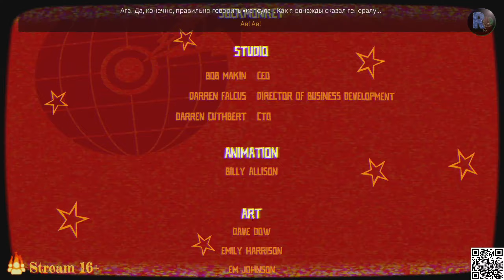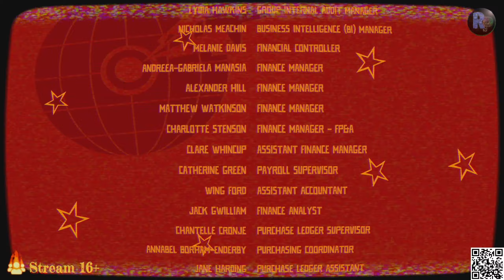Little Orpheus #9 ♦Прохождение на русском♦ Финал♦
Играем в 2K, 60 fps: Little Orpheus (Маленький Орфей) Финал историию

О игре:
1962 год. НАСА пытается высадить человека на Луну. А в это время в отдаленном уголке Сибири советский космонавт устремляется в совсем другом направлении. Иван Иванович погружается в исследовательской капсуле в потухший вулкан с целью исследовать центр Земли. И исчезает. Три года спустя он возвращается и заявляет, что ему удалось спасти мир. Он также потерял ядерную бомбу, которая обеспечивала «Маленький Орфей» энергией. Его отправляют в сверхсекретный бункер глубоко под Уральскими горами на допрос к суровому генералу Юрковому, человеку настолько грозному, что даже у самого Сталина побежали бы от него мурашки по коже.

Полезные ссылки:
- Видеокарта RTX 2060 Super 8 Гб по привлекательной цене
- 2022 Лучший 4K HDMI Свитч HDR HDMI 4K 60 Гц HDMI 2,0
- Адаптер ZoeRax NVME Pro M.2 NVME Pro SSD на PCIe 4,0
- Чайник электрический ЯР-1056 глянцевый, черный, нержавеющая сталь

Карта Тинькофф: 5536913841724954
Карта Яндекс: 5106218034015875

Покупай с кэшбеком и возвращай часть потраченных средств за покупки в популярных магазинах